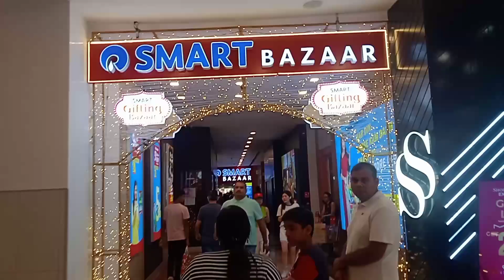This Diwali, DLF Promenade & Ambience Mall has been decorated like a bride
This Diwali, Ambience Mall and DLF Promenade Mall has been decorated like a bride.

Diwali 31 Oct 2024

इस दिवाली दुल्हन की तरह सजा दिया गया है DLF और Ambience Mall को

इस दिवाली आप आ सकते हैं अपने बच्चों परिवार ओर दोस्तों के साथ